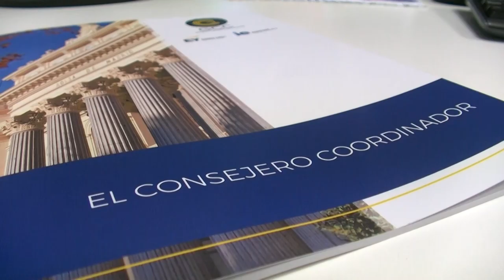El Consejero coordinador